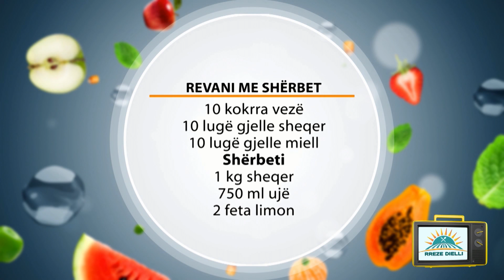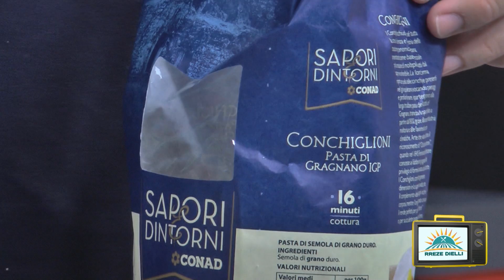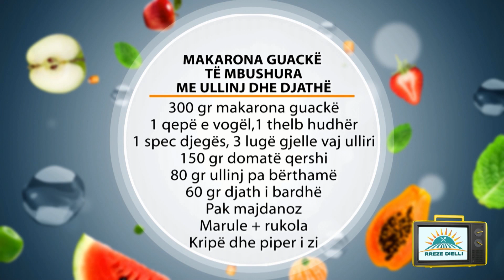Rreze Dielli, 01 Tetor 2018 - Të Gatuajmë me Znj. Vjollca P1 Revani me Shërbet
Ëmbëlsira që propozon Zonja Vjollca është me shumë pak përbërës, por shumë e shijshme. Revania me shërbet mund të shërbehet shumë mirë pas konsumit të drekave apo darkave.